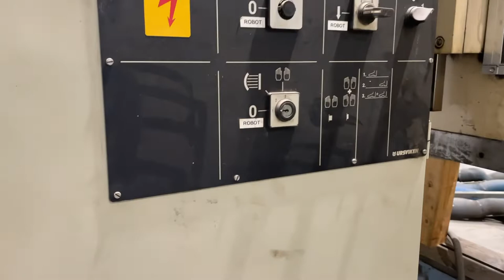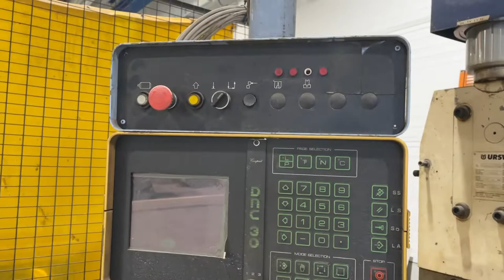Köp Kantpress Ursviken FKP Optima 200 3.1/2.55 på Klaravik